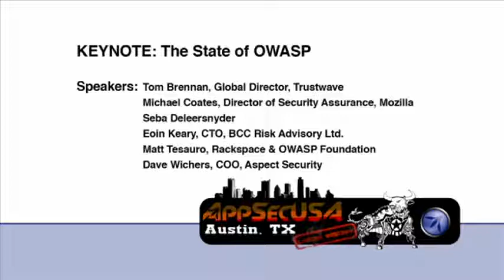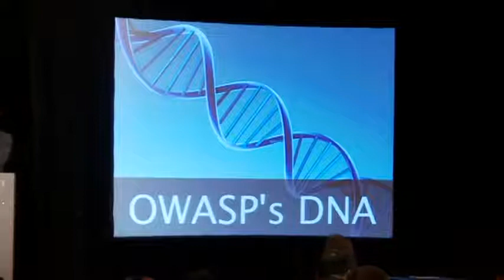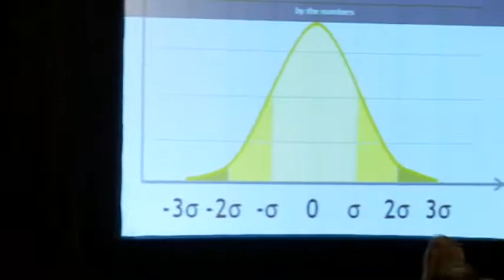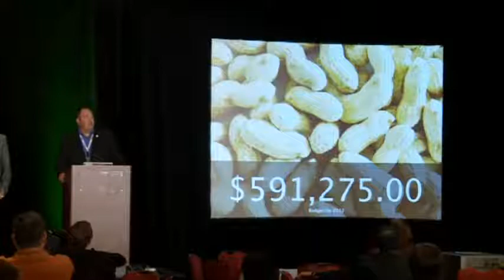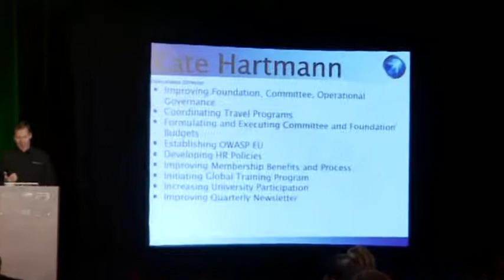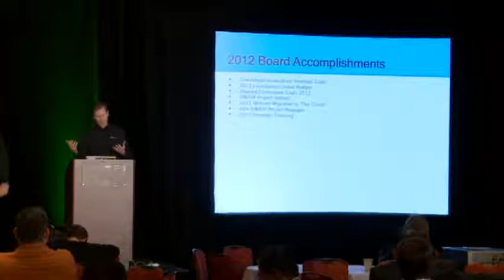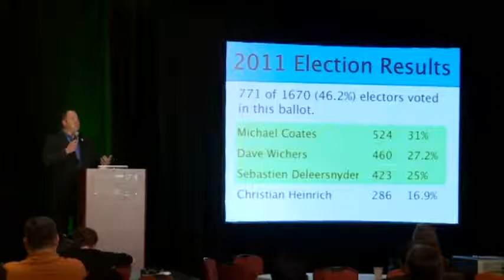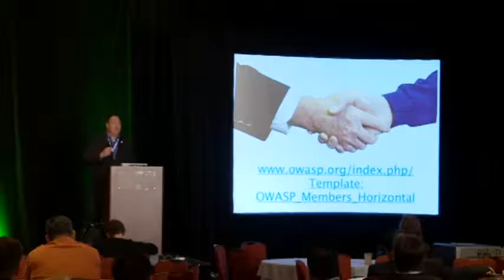OWASP AppSecUSA 2012 Keynote The State of OWASP